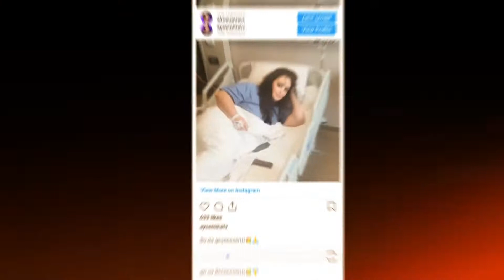60 Yaşındaki Ünlü Türk Sanat Müziğinin Sevilen Seslerinden Olan Ayşe Mine'den KÖTÜ Haber! (Magazin)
Ayşe Mine hastaneye kaldırıldı
Türk sanat müziği sanatçısı Ayşe Mine, rahatsızlanarak hastaneye kaldırıldı. Türk sanat müziğinin sevilen seslerinden olan Ayşe Mine'den kötü haber geldi. Mine, ‘Ufak bir operasyonla biyopsi için parça alındı. Yapılacak bir şey yok. Sonunda ameliyat şart...' ifadelerini kullandı.

🙋🏼‍♂️ Merhaba Ali Cenab Kanalıma Hoşgeldiniz. Ben Youtube da video içerik üreticisiyim.
Bu kanalda Son Dakika haberleri , Gündeme Dair Gelişmeler, Önemli Magazin Haberleri Olayları ve Güncel Konular Hakkında ve Bilgi Dolu Videolar Üretiyorum.